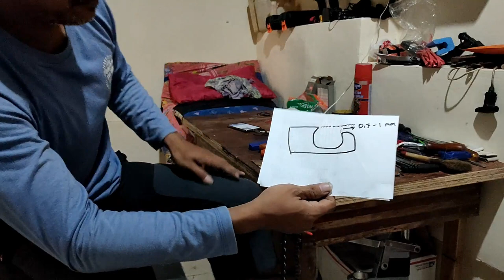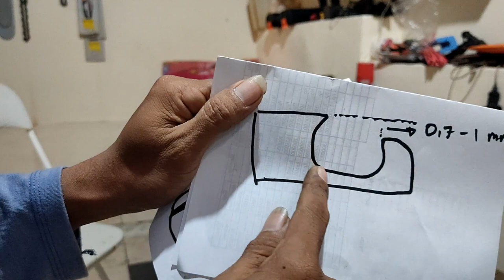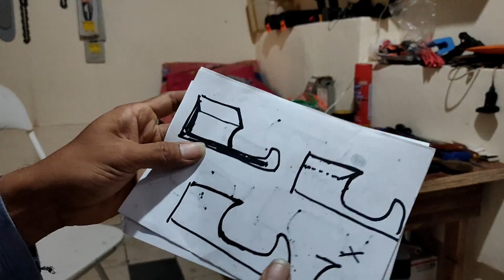Cara Paling mudah ngasah rante senso